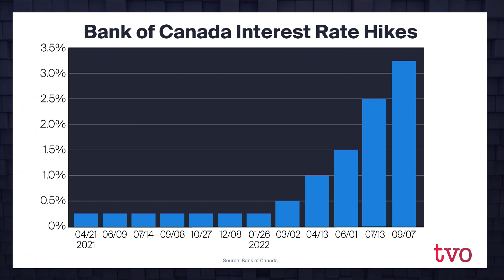Managing Personal Finances Amid Inflation | The Agenda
With rising costs of everything from mortgage rates to groceries, how are Ontarians managing to make ends meet? Is it even possible to strategize for a successful financial future? Jackie Porter, certified financial planner at Carte Wealth Management, [provides insights on how to manage in these uncertain times.